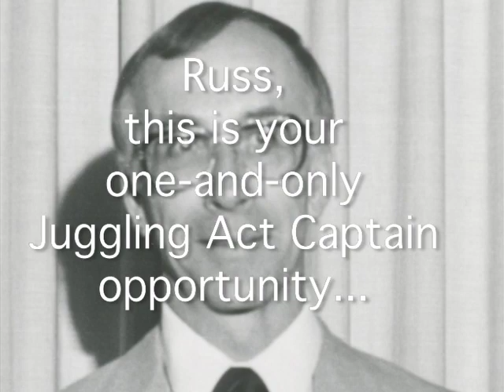1986 GP Juggling Competition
Juggling from a long time ago, but fun.